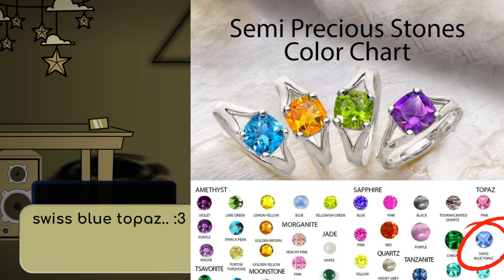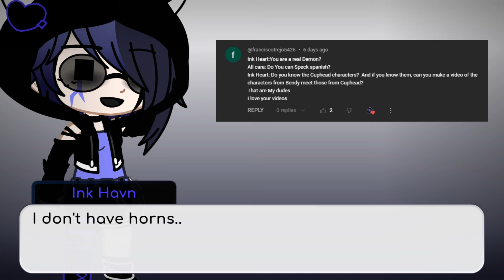Questions Answered About My Au! |7k Subs Special| Batdr| Gc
◈The Name's Ink Havn! And I Create Bendy Content All Day Long :3

●◉▸Gacha Games I Use◂◉●

►GachaClub.
►GachaLife (sometimes).
►GachaLife 2.

●◉▸Bendy Games I Use◂◉●

►Batim (Bendy And The Ink Machine).
►Batdr (Bendy And The Dark Revival).
►Batds (Boris And The Dark Survival) But now it's called "Bendy: A Lone Wolf"
~etc

●◉▸Programs I Use For Creating Videos & Shorts◂◉●

►Capcut (Pc Version)
►Ibispaint.
►Paint 3D.
►Game Bar (Default, For ScreenShots & ScreenRecording)

►All Bendy Games Ost
►Other Audios I Find On YouTube With No Copyright.

►Discord: Ink Heart# 9231
Username of my discord: inkhart_

↪All The Bendy Characters & Games Belongs To Themeatly And His Team↩